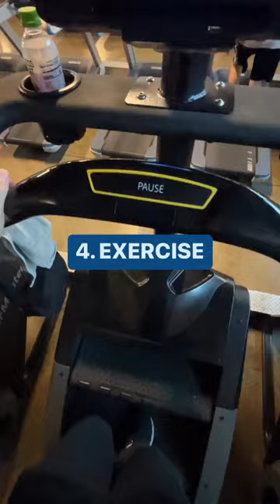5 Ways to Create More Qi!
Qi is one of the vital treasures in Traditional Chinese Medicine. It is necessary for a functional organ system, a healthy immune system, and a healthy mental health state. Creating more qi gives our body more energy to maintain balance and function properly!

Save this video for the next time you need to restore your qi!